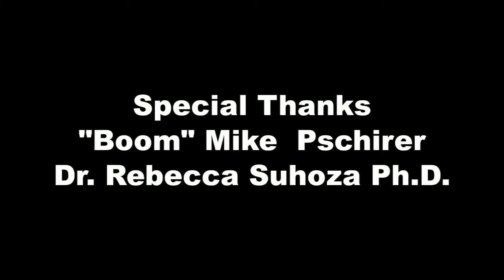Dr Love: A Mockumentary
This is a mockumentary I co directed with the lovely and talented Victoria Smith.  We made this for our Abnormal Psychology class.  We shot this with an HVX and Blake's Canon 7D.  Thanks to all who helped us make this.  Hope you guys enjoy, and if you watch closely, you might catch me and Victoria in a cameo.
Special thanks to Elyse Alberts (Jessica) who came in last minute, while sick, and was clutch for us.  Unfortunately, Elyse is no long with us.  Thank you Elyse, we all miss you.  This is for you!